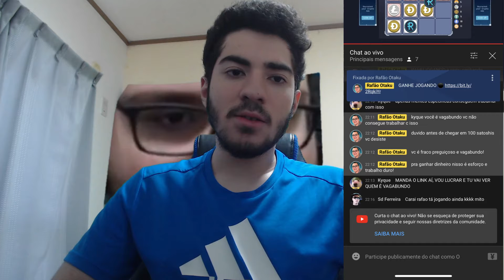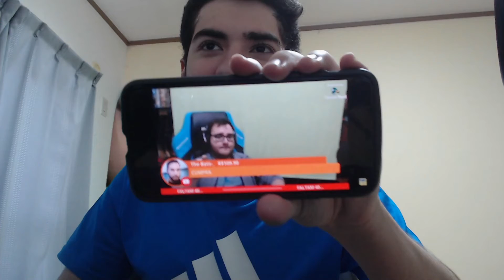RAFÃO OTAKU e os seus dramas com o TOGURO...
Falei sobre a treta do toguro e ele novamente acontecendo... Rafão Otaku sempre quis voltar pra mansão maromba mas mesmo assim deu ruim mesmo ele voltando ele ficou descontente com o TOGURO novamente!
Triste, ele até deu rage em live quase chorou isso sim é um DRAMA e SHOWzinho kkkkkk XD!!

E TAMBEM FALEI A RESPEITO DO RAFÃO OTAKU (VIDA DE UM GORDO) A MINHA OPNIÃO E AS COISAS QUE ELE FICA FAZENDO POR AI, MUITO CHATO E FUI MUITO SINCERO NESSE VIDEO, NÃO QUERO HATEAR NINGUEM, MAS FIZ TAMBEM PORQUE NENHUM CANAL FEZ VIDEO DELE.

Ele ainda tretou com o orochinho kkkk Rafão Otaku Fedido gosta de naruto ZOAS.